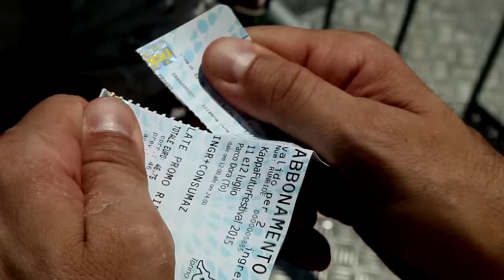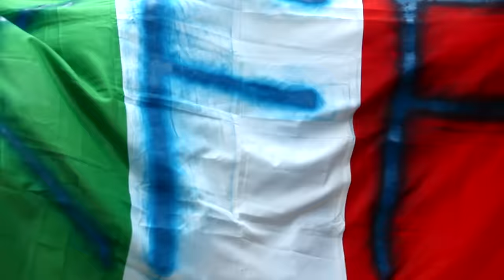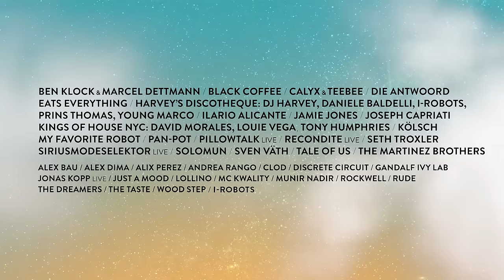KFF15 - Aftermovie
"Video: Spucches
Direction and editing: Fabrizio Spucches
Filming: Giacomo Costa, Federico Mauro, Paolo Scalerandi, Fabrizio Spucches
Drone: Francesco Anselmi
Graphics: Federico Mauro - Wrong Studio
Production: Alí Toscani
Speech: Charles Bukowski”